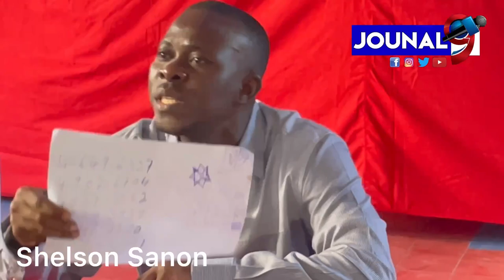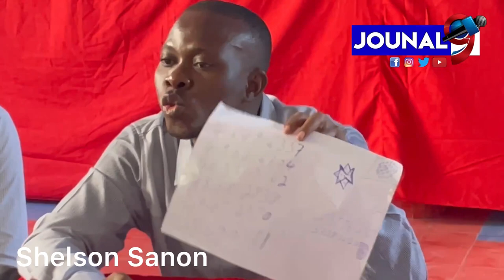Shelson Sanon met tout kaka chat nan lari li avili pierre espérance, vin tande koze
Jouna9#HaitianNews# LiveJounal#LiveNews